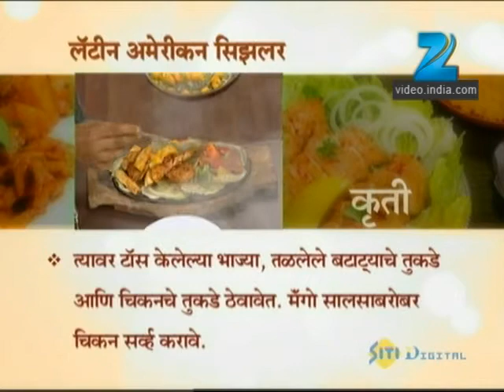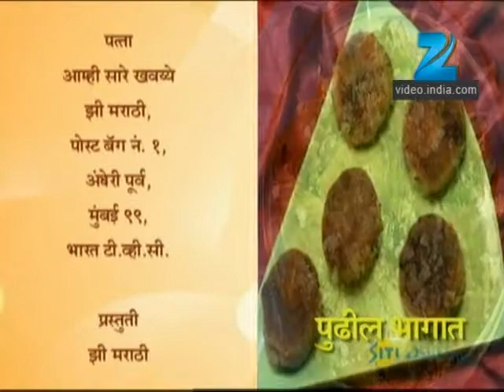Aamhi Saare Khavayye | Zee Marathi Cookery TV Show | Full EP - 1316 | Prashant Damle, Sankarshan